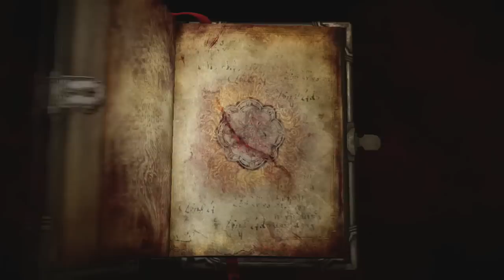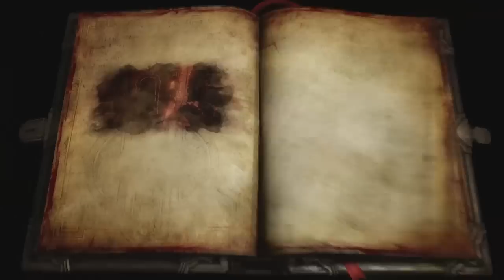Castlevania Lords of Shadow 2 - Video Recensione ITA HD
Dopo il discreto successo del primo episodio, torna Lords of Shadow, moderna interpretazione della storica saga di Castlevania. Il team Mercury Steam, stavolta, ci consegna un seguito non sempre ispirato.